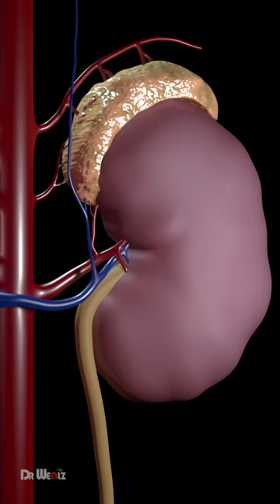This Is What Eating Cinnamon Everyday Does to Your Body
The distinctive flavor and fragrance of cinnamon can be delightful, this potent medicinal spice has been used for a wide variety of ailments. It is packed with plenty of antibiotic and antioxidant properties. The most effective way to get all the health benefits from cinnamon is to dip the stick in water and sip on it. Some benefits include Helping to reduce symptoms of Polycystic Ovary Syndrome, boosting the immune system, alleviating menstrual cramps, helping to reduce inflammation, reducing the effects of Parkinson's disease, it’s great for weight loss, and helps to clear up acne.

The information and resources provided on this channel are for educational and informational purposes only.